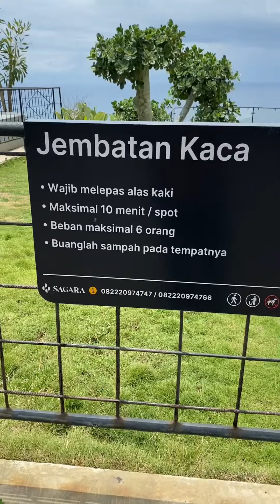Sagara View Pantai Karangbolong